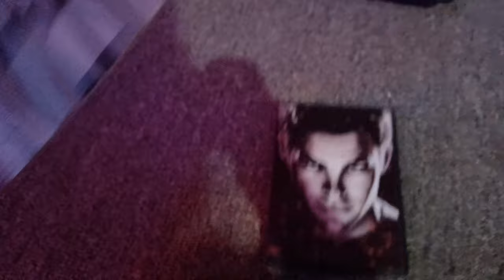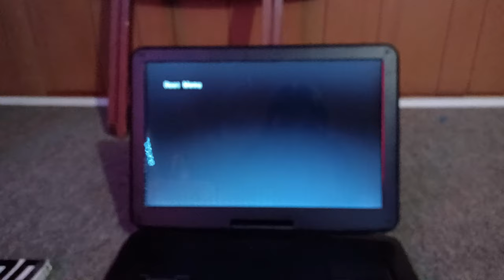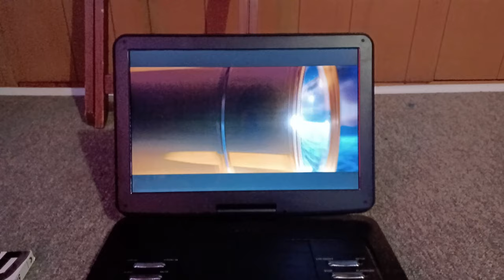Opening To Star Trek 2009 DVD